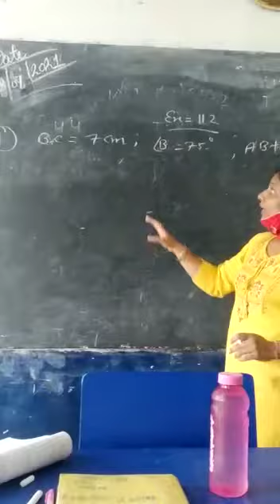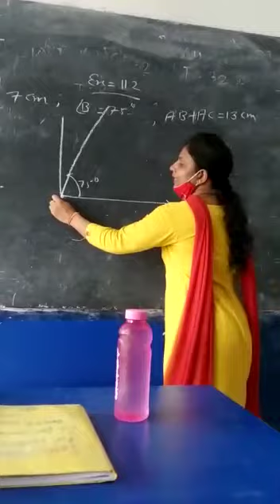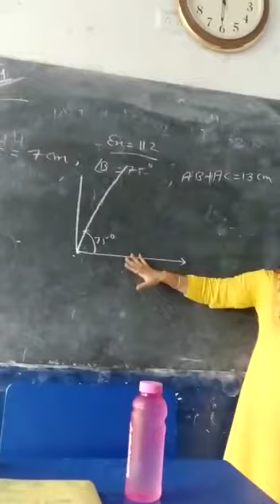Class 9th,maths, exercise 11.2